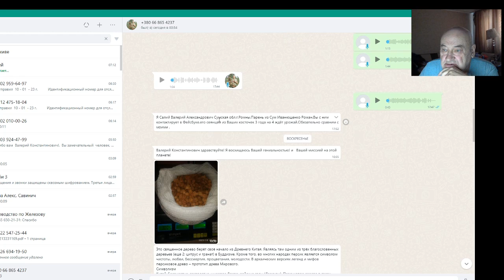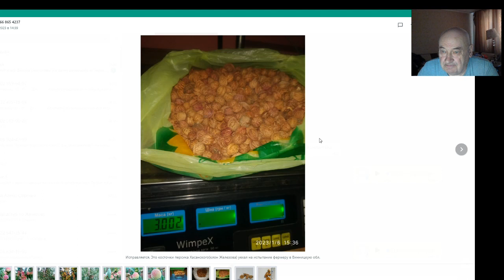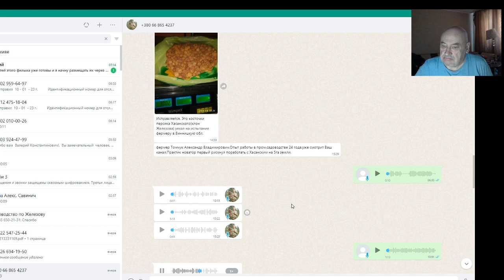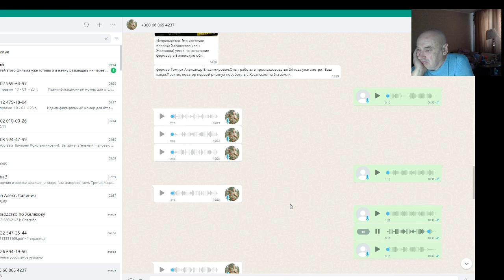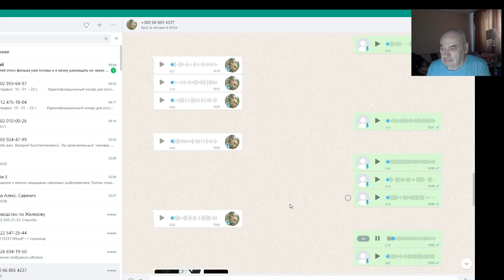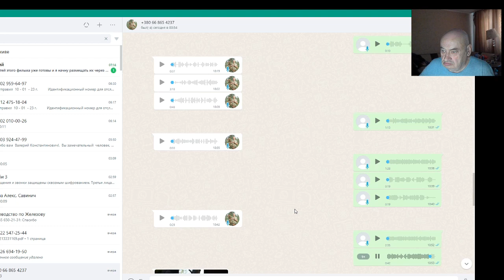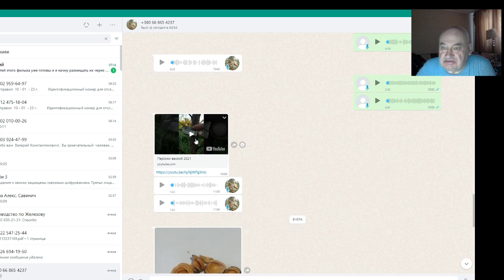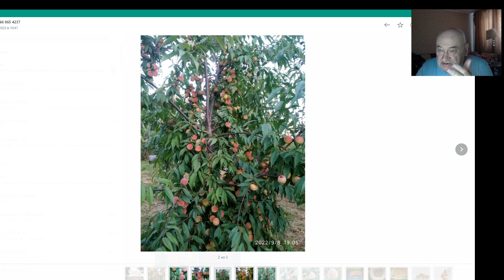В. Железов. Персик Хасанский. Сибирь — Украина. Серия 3.